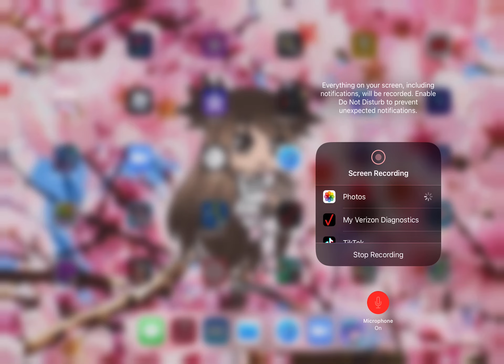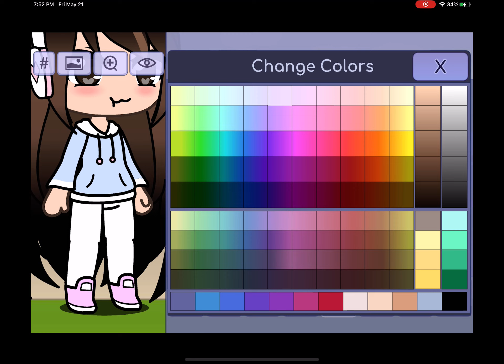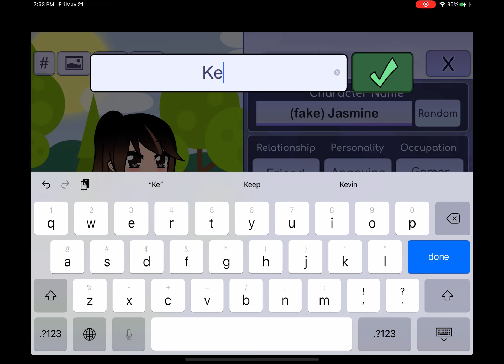Making my friend Keili in gacha life *later I will do her in gacha club along with Mika*